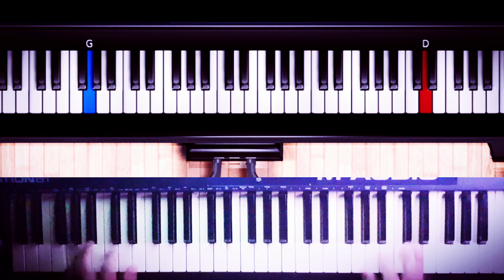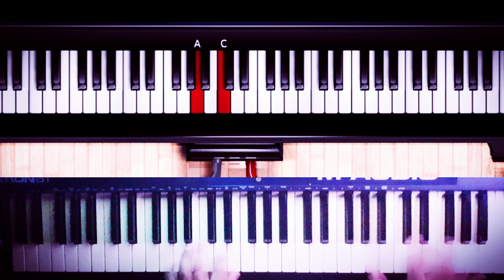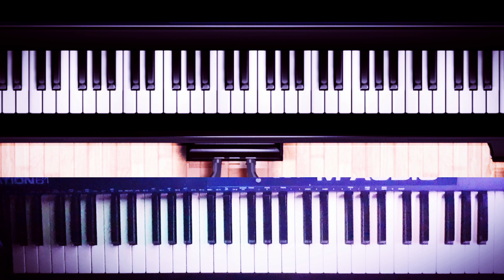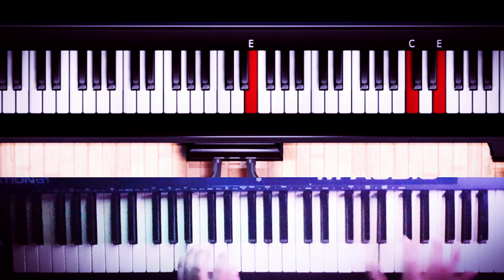TUTORIAL COMO TOCAR TUMBAOS CUMBIEROS FACILES EN TECLADO: PRINCIPIANCE BIEN EXPLICADO #2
Esta es una serie de videos para aprender a tocar tumbaos de cumbia, Tutorial teclado(TUMBAOS CUMBIEROS) super faciles e impresionantes.  Como tocar tumbaos en teclado para el estilo de cumbia, AHORA EN EL TONO DE SOL.

No olviden practicarlo diario, una media hora por si acaso.  Lo difícil es poder ejecutar estos tumbaos en TODOS LOS TONOS MAYORES. Ese es el gran reto.  Los hará un mejor tecladista.

teclado(TUMBAOS CUMBIEROS) super faciles e impresionantes